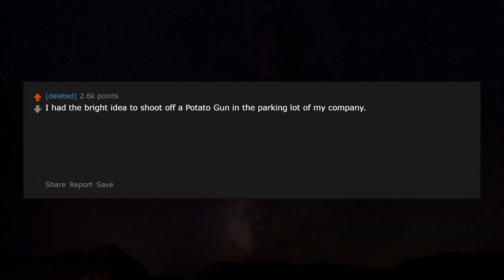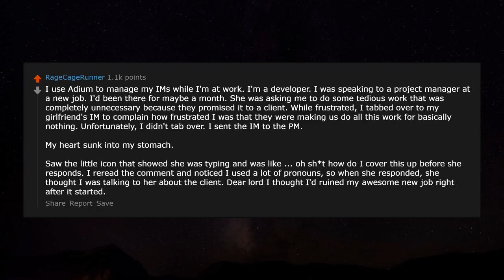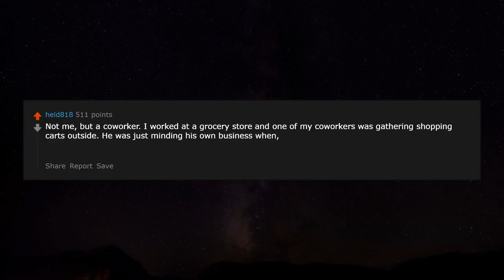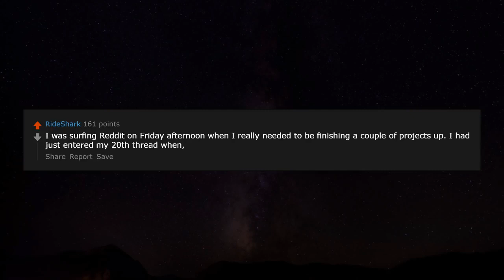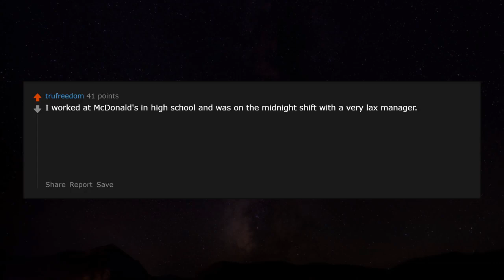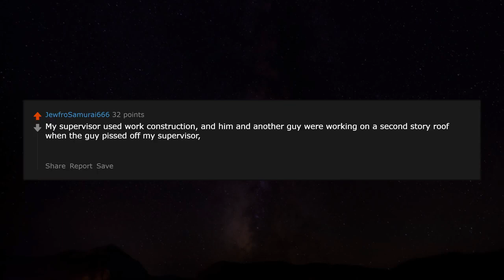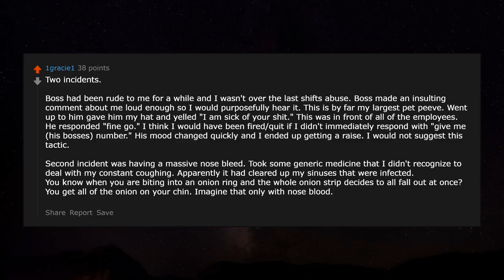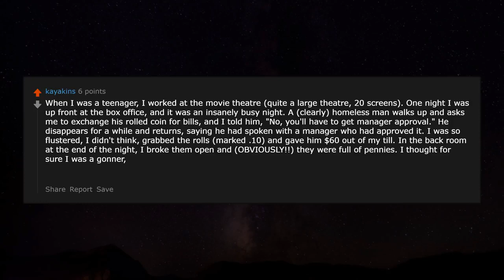What is your best "Well, I'm getting fired" moment? r/AskReddit | Reddit Jar